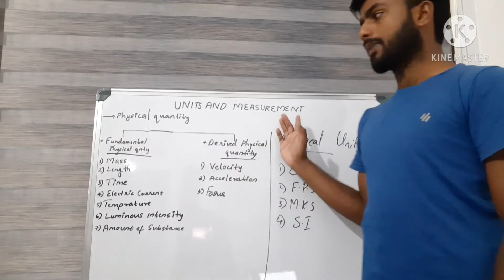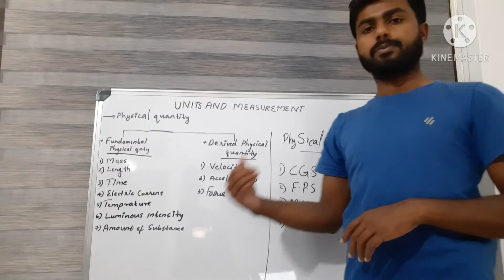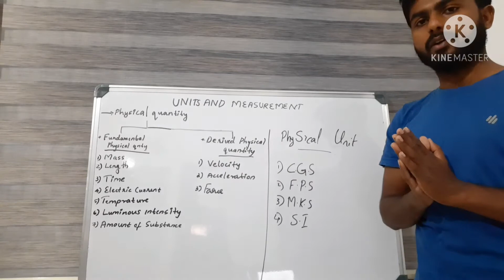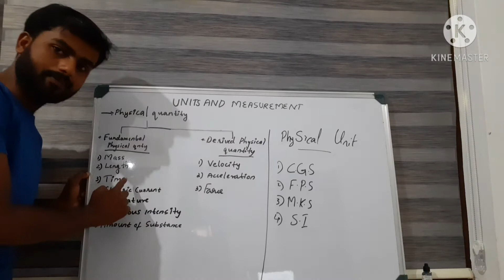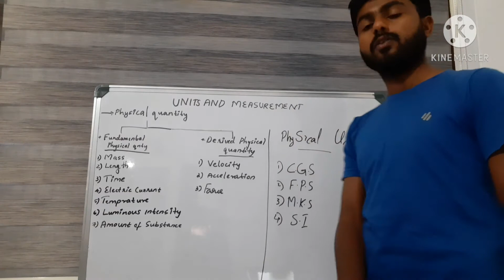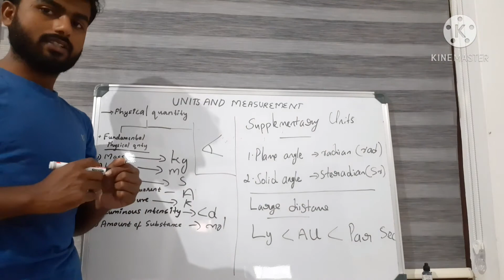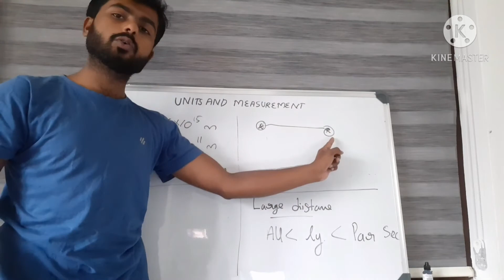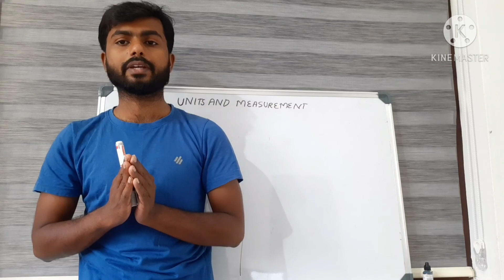unit and meassurment part 1